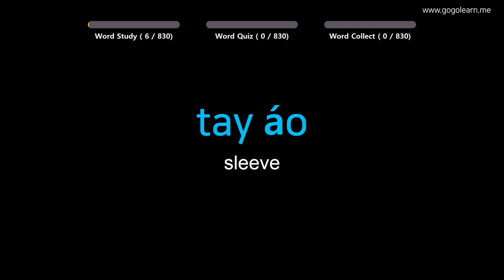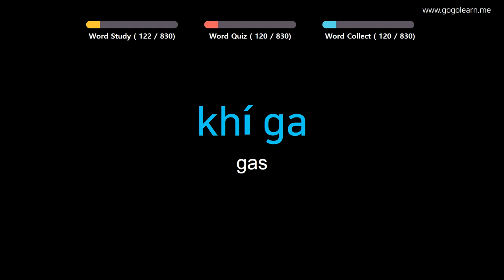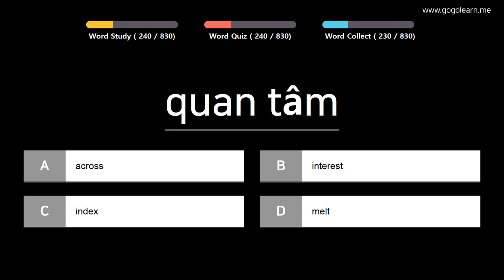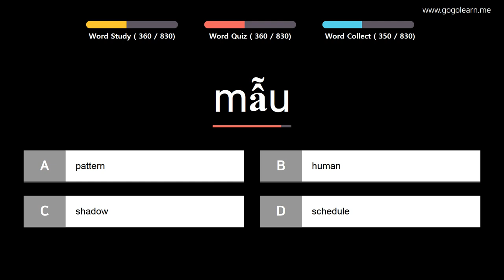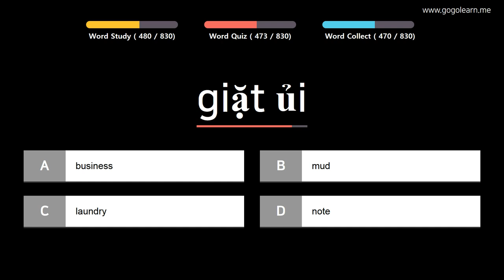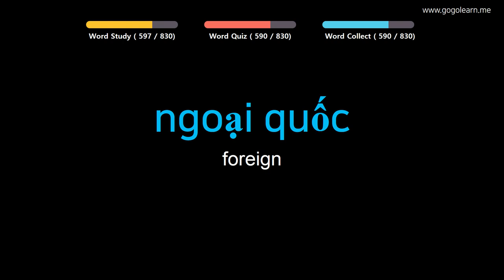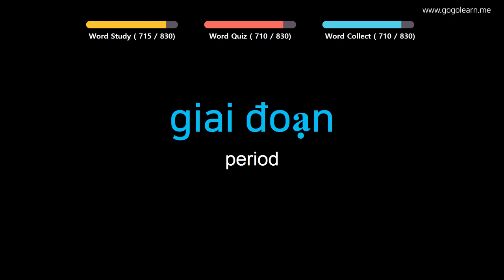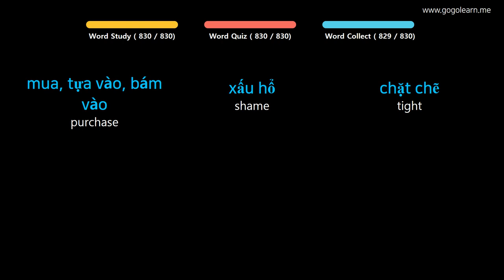Learn Vietnamese |Part 13: Vietnamese Vocabulary Upper-intermid | Goleaen